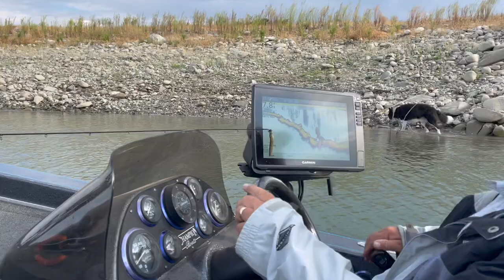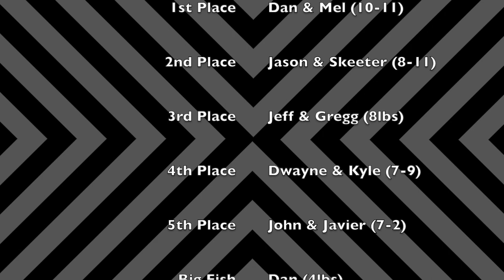LAKE CACHUMA BASS FISHING - VCBC Tournament First Place Finish!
Mel, Dan and Hank the dog take 1st place in a Ventura County Bass Club tournament!